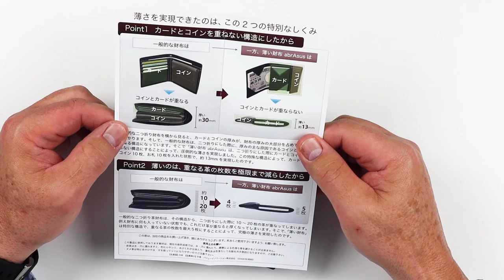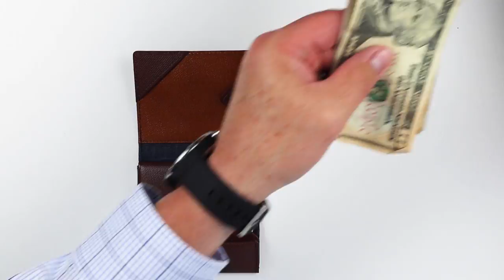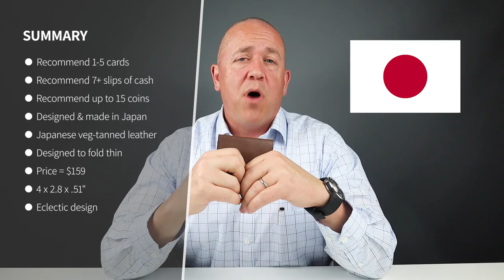Japanese made Abrasus is a clever find, for those who carry more cash and coins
Abrasus’ bifold wallet mashes up cash, currency and coins in a thin bifold wallet.  The attention to design detail to keep it thin creates a cool talking point, and the high quality construction and materials will ensure it will last a long time.  But with only a 5 card capacity in comparison to 15 slips of cash and 15 coins, is that a reasonable balance?

Citizen Men's Eco DIY Interchangeable Silver/Black Stainless Steel watch
Pelikan M805 Clear Demonstrator

TIMESTAMPS:
Intro - 0:00
Unboxing - 00:18
Feature Review - 00:32
Measurement & Weight - 02:00
Card & Cash Insertion Test - 03:45
Review Summary/Detail - 04:03
Pricing - 05:20
Final Score - 05:54

GET IN ON THE SURVEYS, ASK A QUESTION!
What wallets do you want us to review?
What wallets should be in a long-term carry test?
What is the most important features of a wallet?

Canon M50 Mirrorless Cameras
Fovitec Softtbox Continuous Lighting Kit
JOBY Gorilla 3K Kit
Savage 12x12 Background Stand
Neewer C-Stand
Neewer Light Ring
Neiko Digital Caliper